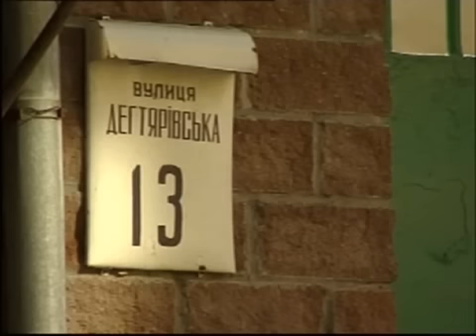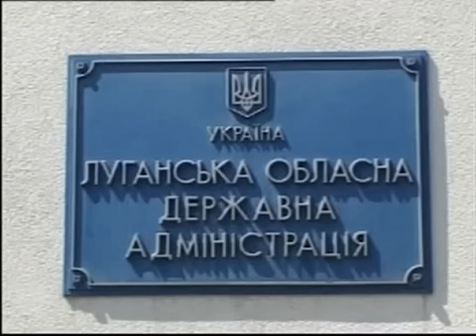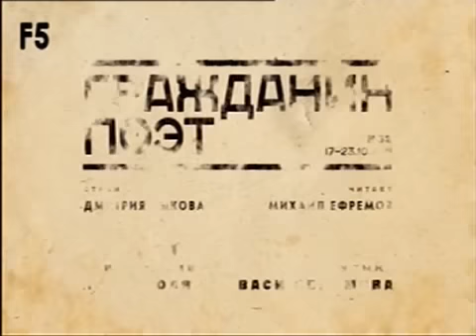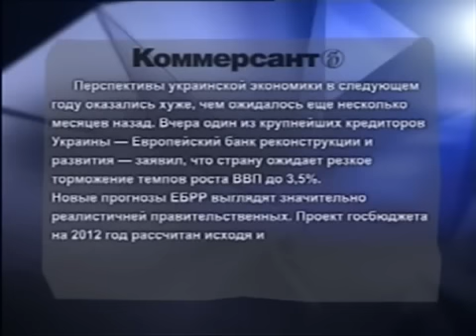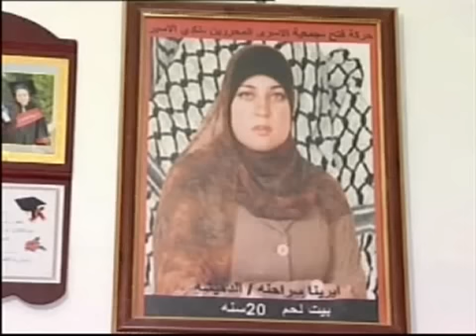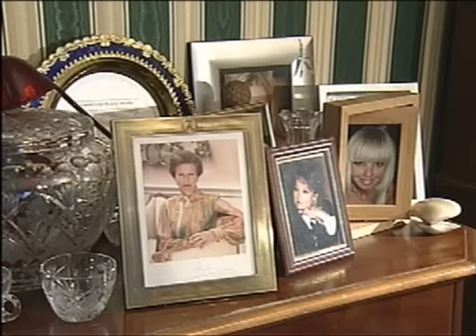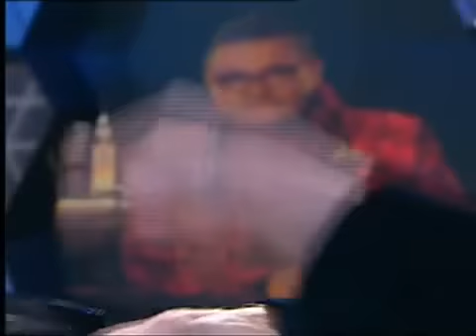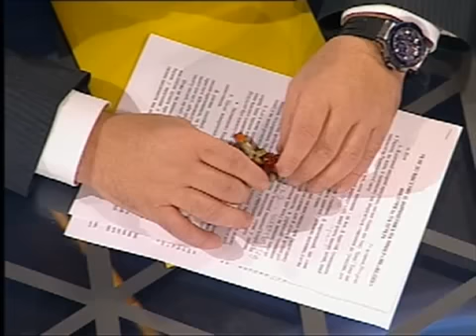Большая политика 21 октября 2011 года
Большая политика с Евгением Киселевым 21 октября 2011 года
Европа подождет? Бюджет. Чтоб костюмчик сидел. Мир или охота? Любовь на расстоянии
Темы:
Шли в Европу, а пришли в новый СССР?
Кому станет легче жить при Бюджете-2012?
Как правительство планирует защитить своих граждан от 2-й волны экономического кризиса?
Должны ли государственные чиновники одеваться лучше, чем рядовые граждане?
Мир или начало охоты на Ближнем Востоке?
За что любит и за что не любит свою историческую родину украинская диаспора в США?
Европа подождет? Украина готовилась подписать масштабный договор с ЕС, а подписала соглашение о зоне свободной торговли с СНГ. Означает ли это резкую смену внешнеполитического курса страны? Как далеко официальный Киев готов продвинуться в отношениях с Россией? Почему премьер-министр Николай Азаров считает, что он незаменим? И как он собирается защитить украинцев от 2-й волны экономического кризиса? Чью жизнь улучшит Бюджет-2012? А кому придется затянуть пояса? И чтоб костюмчик сидел. Должны ли государственные чиновники одеваться лучше, чем рядовые граждане? Спасение рядового Шалита. Один ли тысячи стоит? Станет ли «обмен века» шагом на пути к миру на Ближнем Востоке? Или спровоцирует охоту за израильскими солдатами? Из зоны конфликта Спецкор телеканала Интер Андрей Цаплиенко. Любовь на расстоянии. За что любит и за что не любит свою историческую родину украинская диаспора в США? Специальный репортаж из украинского квартала в Нью-Йорке